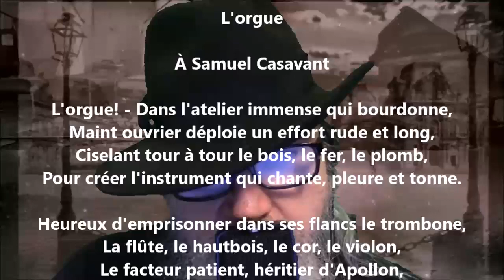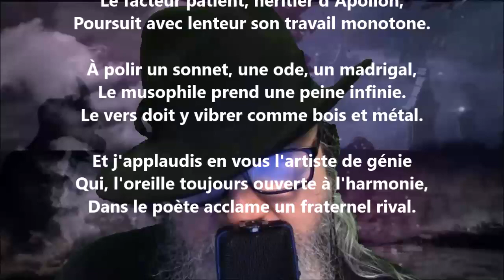L'orgue - William Chapman lu par Yvon Jean